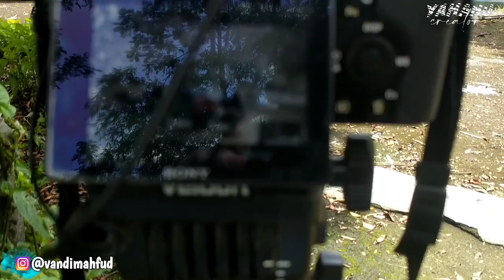RUWET TV NGAKAK DI BALIK LAYAR "NASIB TERAKHIR SANG PREMAN" episode terakhir PREMAN SERIES